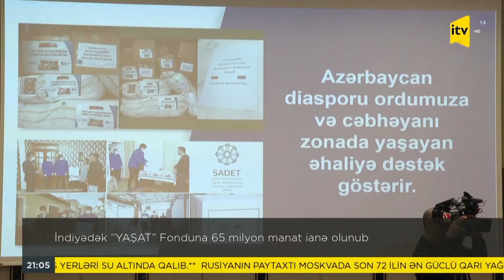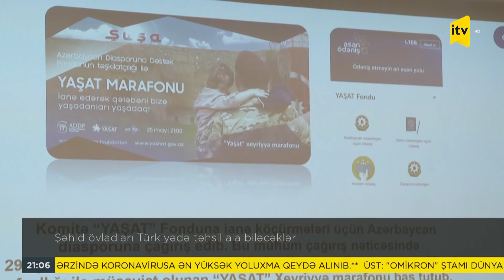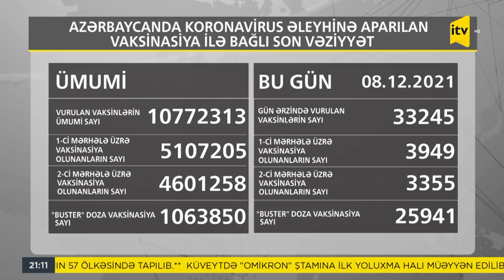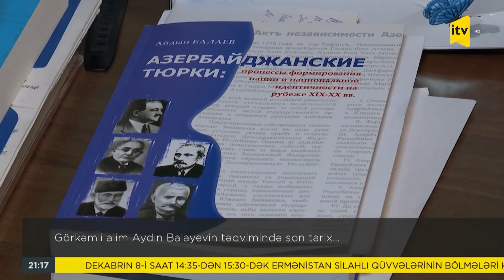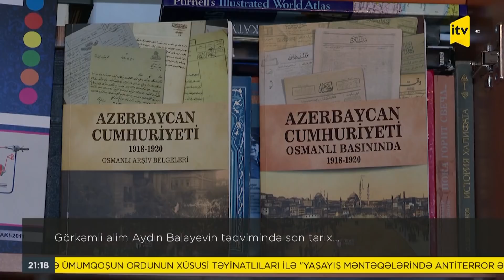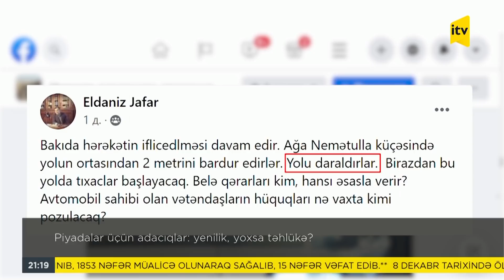İTV Xəbər - 08.12.2021 (21:00)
1. Kəlbəcər rayonunda yerləşən mövqelərimiz atəşə tutulub

2. Beynəlxalq məhkəmə qərar verdi: Ermənistan təcili tədbirlər görməlidir!
Azərbaycana qarşı heç bir iddia təmin edilmədi

3. İndiyədək “YAŞAT” Fonduna 65 milyon manat ianə olunub
20 min şəhid ailəsi üzvünə sosial ödəniş təyin edilib
Şəhid övladları Türkiyədə təhsil ala biləcəklər

4. Polislə etirazçılar arasında toqquşma: saxlanılanlar var

5. Rusiya-Ukrayna gərginliyi fonunda Bayden-Putin görüşü baş tutdu

6. Hindistanın Baş Qərargah rəisi helikopter qəzasında həlak oldu

7. Qrafika - yoluxma və vaksinasiya

8. Koronavirus xəstəsi süni tənəffüs aparatına qoşulu halda uşaq dünyaya gətirib

9. Məşhur tarixçi alim Fəridə Məmmədova 85 yaşında vəfat edib

10. Görkəmli alim Aydın Balayevin təqvimində son tarix…

11. Piyadalar üçün adacıqlar: yenilik, yoxsa təhlükə?

12. Azərbaycan bankları Qarabağda xidmət göstərəcək

13. 2022-ci ilə Expressbank-la siz də aşağı kredit faizləri ilə daxil olun!
Ətraflı məlumat üçün 132 məlumat mərkəzinə zəng edə bilərsiniz